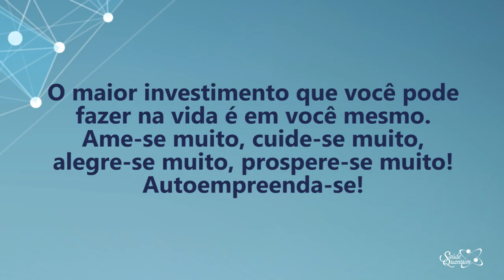Coaching Quântico 233: Invista em Você Mesmo, Autoempreenda-se! | Wallace Liimaa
✭✭✭✭✭ Nesse vídeo abordo a importância de colocar-se em primeiro lugar no plano da vida, amando-se, empreendendo-se e empoderando-se. Assista já